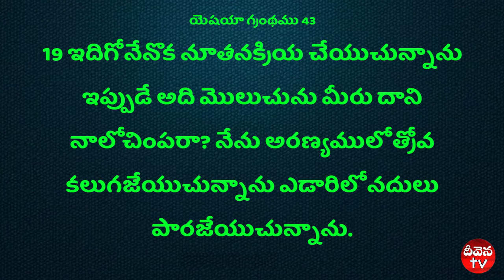Deevena Sandesalu Pastor Y.Surendra Garu